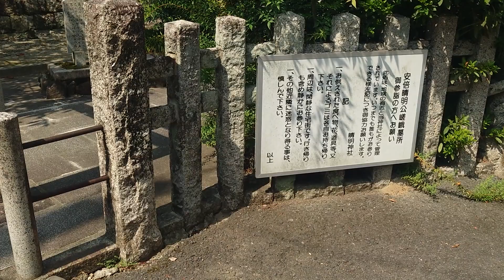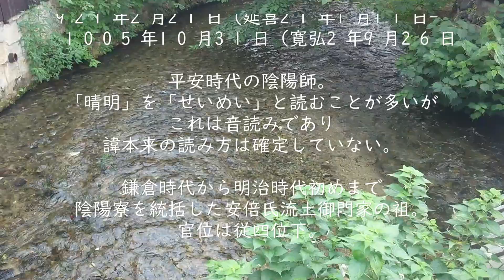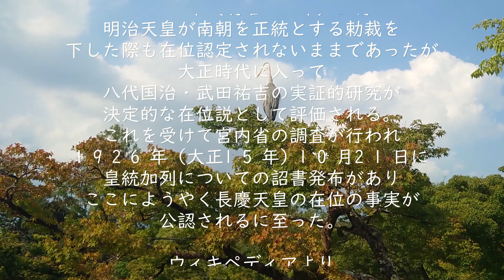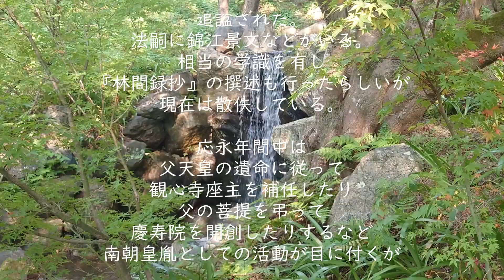嵐山駅周辺を散策してきました 安倍晴明墓所 長慶天皇 嵯峨東陵 長慶天皇皇子 承朝王墓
安倍晴明墓所に行ってきました
神社や一条橋などは見に行ってましたが
お墓は行ってなかったなぁと思い

でも　なぜ　嵐山なんでしょうかね？？

そして　その北側には
長慶天皇 嵯峨東陵　長慶天皇皇子 承朝王墓
がありました

御陵印を集めましたからね　ちょっとお参りさせていただきました